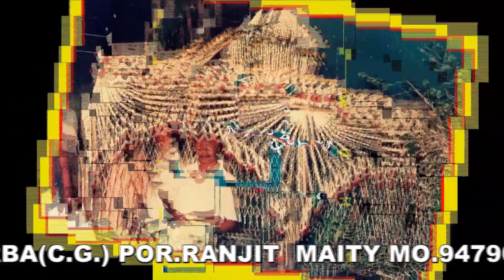Puja Flower Decoration 9479034201;8224005428 Korba(C.G) Mandap Decoration 01